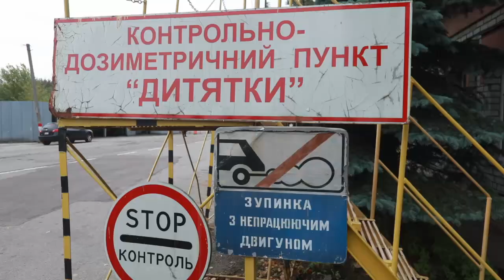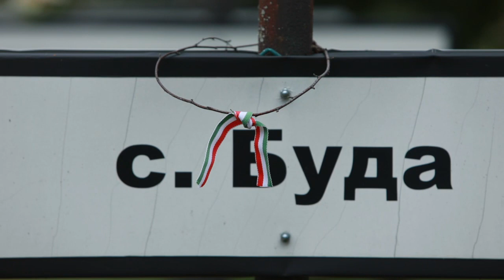Чорнобиль. Україна. 33 роки відчуження...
Україна. Зона відчуження ЧАЕС.
33 роки тому сталася трагедія, що змінила все.
Уявлення про безпеку, ціну прогресу та людського життя.
Cплативши велику ціну, людство вибороло другий шанс.
Третього шансу вже може й не бути.
Пам'ятаємо про це!

У відео використано пісню гурту Dakh Daughters "Інше місто".